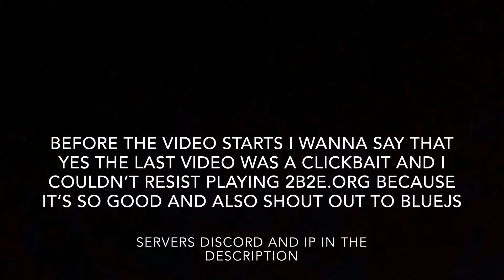6 Reasons to PLAY 2b2e.org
This server is a true home to actual anarchy server and it’s on PE and win10. Servers official discord Servers ip: 2b2e.org Port: 19132